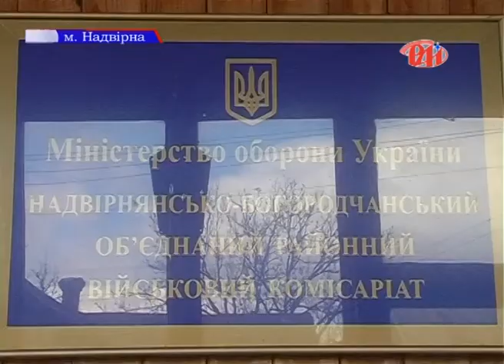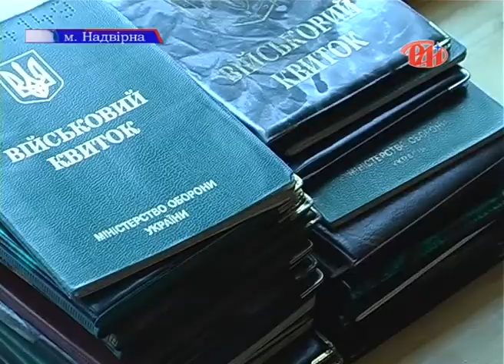Мобілізація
Попри спроби російських спецслужб зірвати мобілізацію до Збройних сил України, практично в усіх районах області кількість мобілізованих зростає.  І хоч проблем при цьому не бракує,  у  Надвірнянсько-Богородчанський об’єднаному військкоматі запевняють, що зможуть виконати плани з мобілізації, якщо активність людей збережеться на такому ж рівні, який є сьогодні. Наша знімальна група побувала у військкоматі під час проходження медичної комісії.